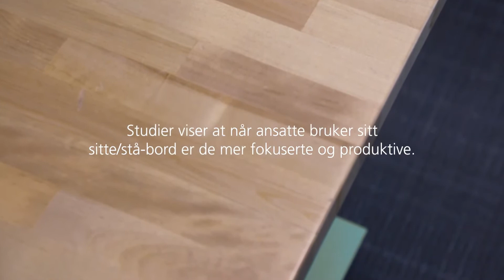Økt effektivitet med sitte/stå-bord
Denne videoen belyser hvordan din nåværende arbeidsplass blir påvirket, når den ikke er høydejusterbar.